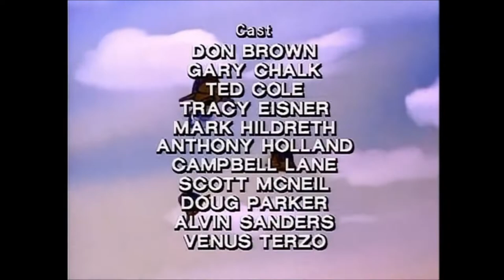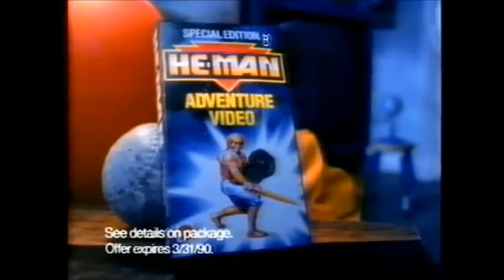The New Adventures of He Man 1990 opening and closing theme with powersword commercial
The legendary hero of Eternia is called to the planet Primus to fight against mutants.
First episode date: September 1, 1990
Adapted from: Masters of the Universe
Created by: Mattel
Original network: First-run syndication